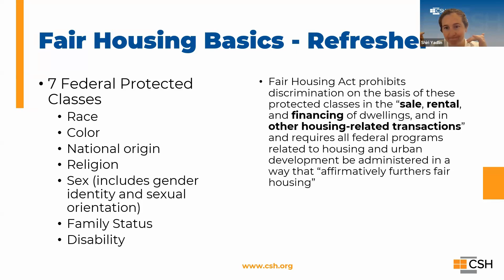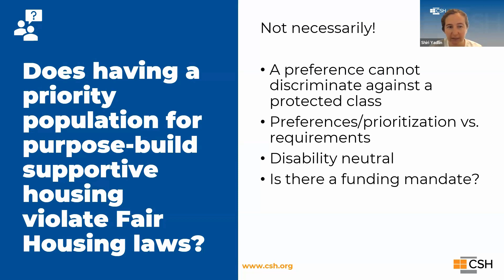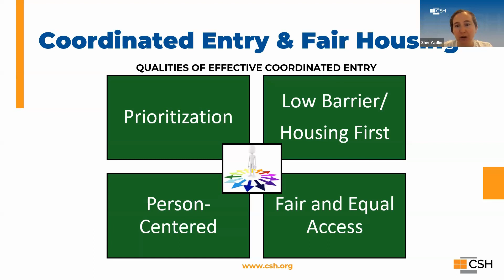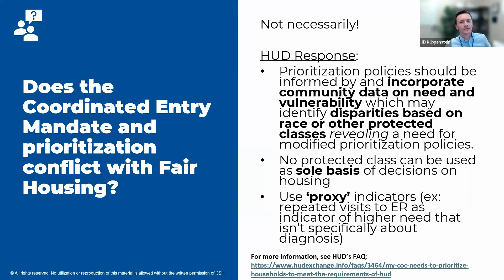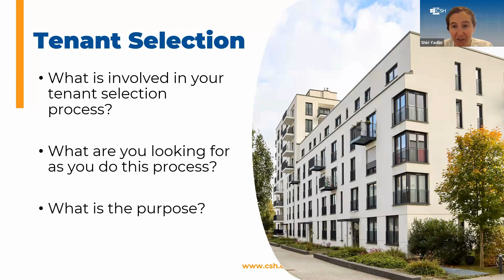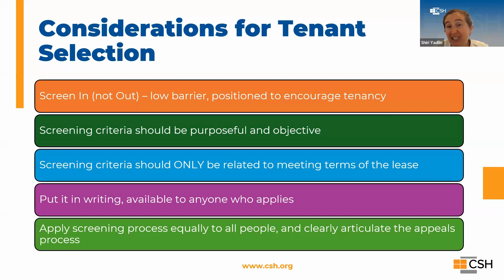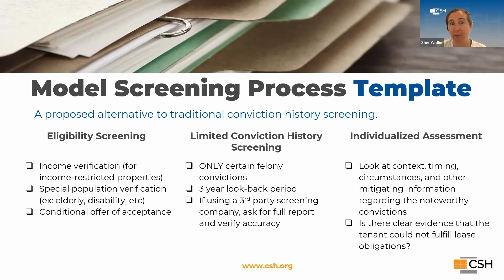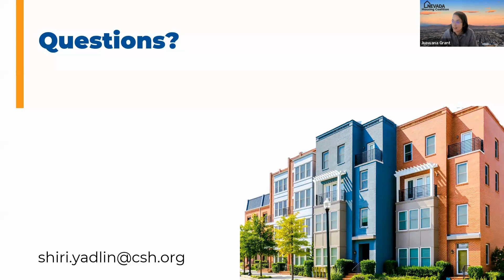ElevateNV - Washoe County Supportive Housing Learning Collaborative: Fair Housing & Leasing 5/16/24